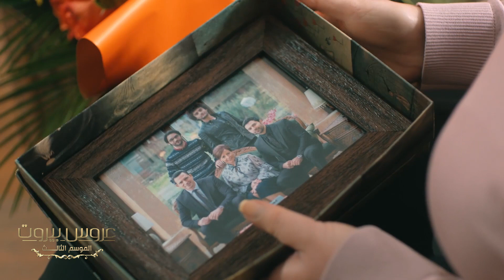الكنة ثريا ذكرت زوجها بعيد ميلاد حماتها وهدية ما بتخطر على بالكم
تابعوا الحلقات الجديدة 24 ساعة قبل عرضها على التلفزيون حصرياً على